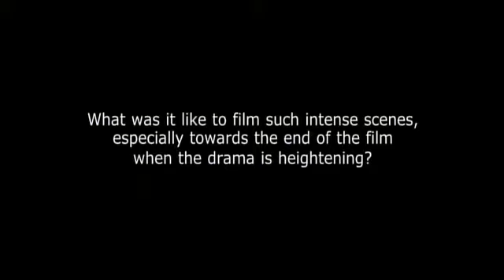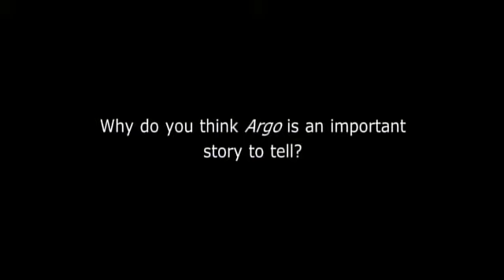ARGO - rozhovor Bryan Cranston